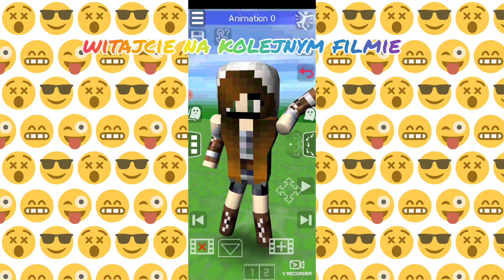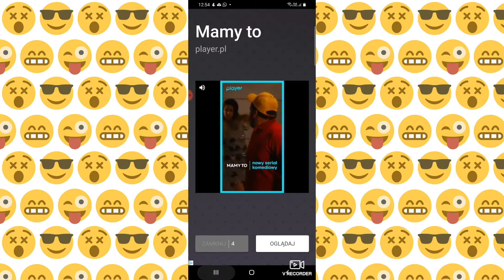Recenzja śmiesznej gry #3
sorry za starą ikonę